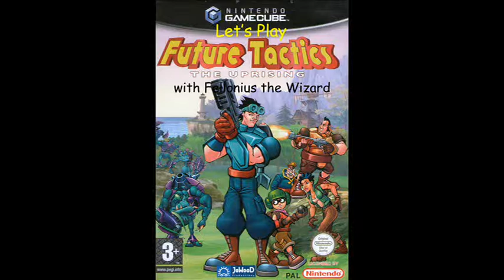GC Let's Play Future Tactics, Episode 5:2 "The Valley of Screams"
(Episode 5 continues).
Maybe you've never heard of this turn-based GameCube/X-Box/PS2 game, but I love it very much. I'm still dreaming of a sequel. (Maybe done in Minecraft?) The full name is "Future Tactics: The Uprising", made by Zed Two.
Original game music by Tim Follin.

This is recorded via a dvd recorder, with the sound added through a computer.